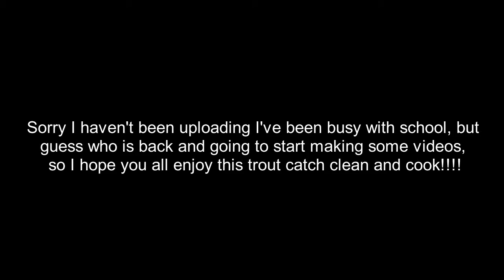Winter Trout Fishing (CATCH CLEAN COOK)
In today's video, I go down to the local park where I live and did some winter trout fishing to do a catch clean and cook. The trout fishing on this day was pretty difficult, but I and Kolten managed to take home 3 trout and we made these trout a little different than last year. So I hope you all enjoyed this video there will be more to come in 2020.